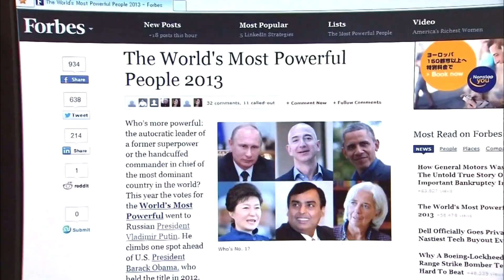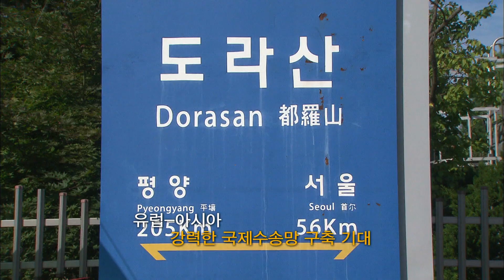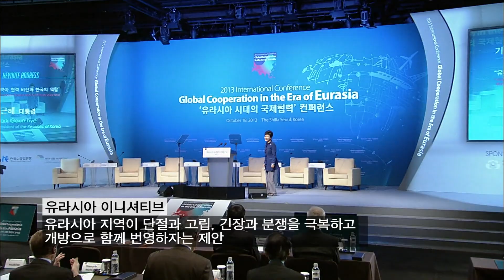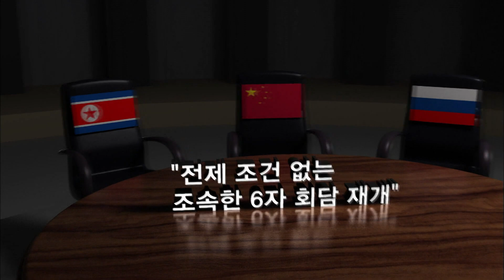푸틴 극동의문을열다 [지식실험] KBS 2013.11.12 방송